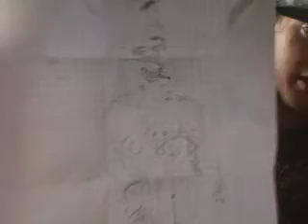Today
This is today, and what happened in it.